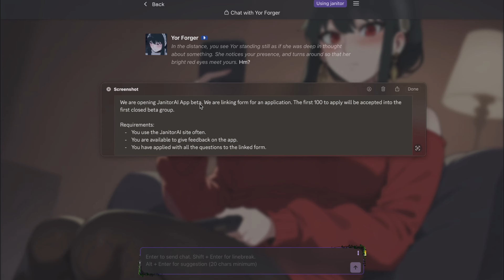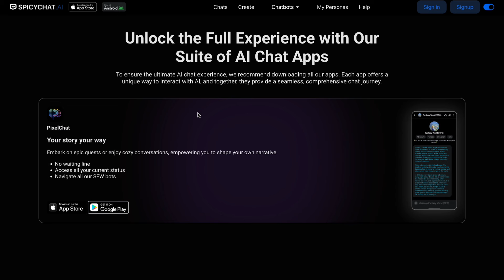This Character.ai Alternative With No Filters is Soon Going to Release This...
Related -
character ai
character ai alternative
character ai alternatives
character ai alternative with no filters
best character ai alternatives
character ai filter
character ai filter break
character ai filter removal
character ai remove filters
janitor ai alternative
janitor ai new method
ai chatting
anime waifus
chat with ai characters
waifus
anime waifus
ai girlfriend
viewgrabber

Credits :
Thumbnail is made by me. Please Don't Copy or Use it.
All Video Clips / Screen Recordings belongs to Me.